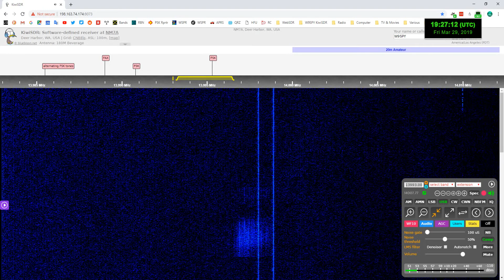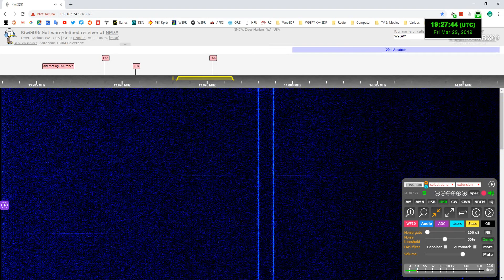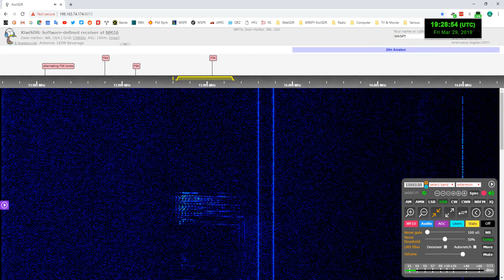USAF/MARS military traffic at 13993 kHz (with digital transmission)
U.S. Air Force/MARS military comms from net controller "High Card Tango" to other stations. I received the net control side of the conversation clearly, but had trouble with the responses. At around the 01:58 minute mark, the net control operator transmits a digital signal. I'm not sure what mode it is, but feel certain that it is encrypted.